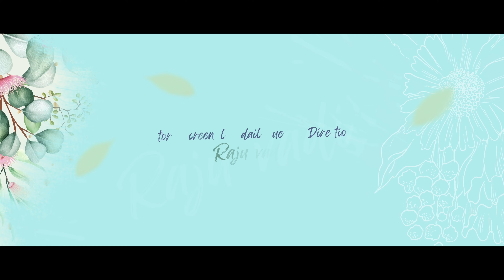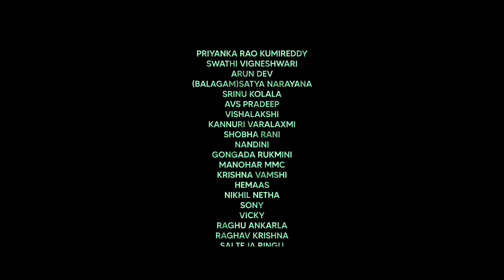Sisiram Web Series | Ep - 4 | Kalyan Reddy | Abhirami Girish | Raju Vadi | Passionate productions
Written & Directed by: Raju vadi(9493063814)

Producer: RCN

Webseries title: SISIRAM

Starring: Abhirami girish, Kalyan reddy, Ravi Aaradhya, Priyanka rao Kunireddy, Thalasani Rachana reddy, Arun dev, Swathi, 'Balagam' Sathya Narayana, Srinu Kolala,varalaxmi,Rani,Nandhini,kiran kondrasi,Raghav.

Editing & D.I: Praveen Kola

Cinematography: Ganesh B Parugani

Lyrics : Dhupam Shivakumar, Vinod Viola

Singers: Srinivas Darimisetty, Shruthika Samudhrala

Co-directors: Raghu Ankarla, Pushpanand Devalla

Executive producer: Kiran Kondrasi

Production Manager:  kolan Hemanth reddy

Assistant directors: Ravi Aaradhya, Raghav Krishna

Hair stylist: Vicky

Costumes: Srinivas Yalijala

Make up: Shiva Shankar

Camera Assistants: Kuruva Veerendra , Mahesh Kummidi, Bunny Kanikipati

Publicity design: Akhil Kathoju

Location Manager(Vizag): Prashanth